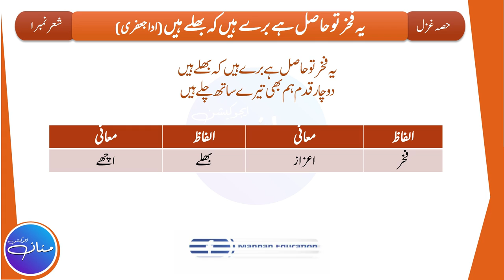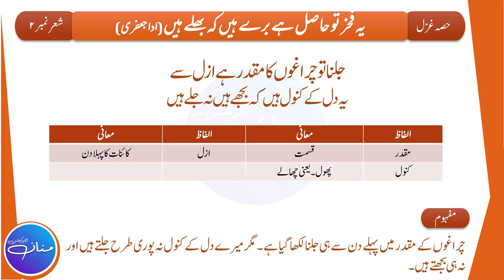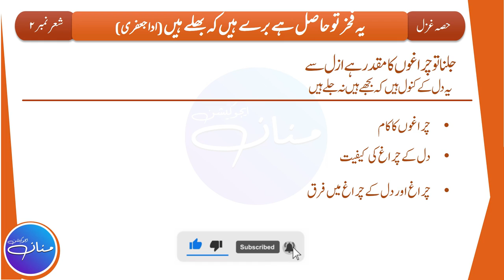Ye Fakhar To Hasil Hai | یہ فخر تو حاصل ہے | Urdu Class 10th, Ghazal # 4 Tashrih Part 1/3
Ye Fakhar To Hasil Hai Buray Hain K Bhalay Hain | یہ فخر تو حاصل ہے برے ہیں کہ بھلے ہیں|  Written By Adaa Jaafri | Urdu Class 10th, Ghazal # 4 Tashrih Part 1/3

In this Lecture, we will try to understand the Tashreeh/Explanation of Ghazal No. 4Ye Fakhar To Hasil Hai Buray Hain K Bhalay Hain | یہ فخر تو حاصل ہے برے ہیں کہ بھلے ہیں| Written By Adaa Jaafri. This Lecture is prepared from the Book Urdu Class 10th (Punjab Text Book Board). This is the 1st part of the Lecture out of 3 i.e (Part 1/3) which is based on Stanza No. 1, 2.

Lyrics
Ye Fakhar To Hasil Hai Buray Hain k Bhalay hain,
Do Chaar Qadam Hum Bhi Tere Saath Chlay Hain,

Jalna To  Chiraghon Ka Muqaddar Hai Azal Se,
Ye Dil K Kanwal Hain k Bujhay Hain Na Jalay Hain,

Nazuk Thay Kahin Rang e Gul o Boo e Saman se,
Jazbaat K Adaab K Saanchay me Dhalay Hain,

Thay Kitnay Sitaray K Sar e Shaam hi Doobay,
Hangam e Sahar Kitnay Hi Khursheed Dhalay hain,

Jo JHail gae Hans K Karri Dhoop K Taiwar,
Taaron Ki Khunuk Chaaon Me Wo Log Jalay hain,

Ik Sham'a Bujhai To Kai Aur Jala Leen,
Hum Gardish e Dauran se Bari Chaal Chalay hain,

یہ فخر تو حاصل ہے برے ہیں کہ بھلے ہیں
دو چار قدم ہم بھی تیرے ساتھ چلے ہیں

جلنا تو خیر چراغوں کا مقدر ہے ازل سے
یہ دل کے کنول ہیں کہ بجھے ہیں نہ جلے ہیں

نازک تھے کہیں رنگِ گل و بوئے سمن سے
جذبات کہ آداب کے سانچے میں ڈھلے ہیں

تھے کتنے ستارے کہ سرِ شام ہی ڈوبے
ہنگامِ سحر کتنے ہی خورشید ڈھلے ہیں

جو جھیل گئے ہنس کے کڑی دھوپ کے تیور
تاروں کی خنک چھائوں میں وہ لوگ جلے ہیں

اک شمع بجھائی تو کئی اور جلا لیں
ہم گردشِ دوراں سے بڑی چال چلے ہیں

حصہ نثر مختصر سوالات کے جوابات

                                                                                                    By
                                                                                   Hafiz Abdul Mannan Aziz
                                                                                                M.Phil